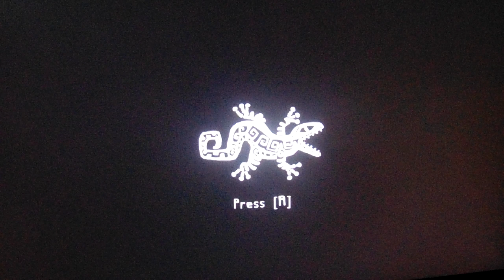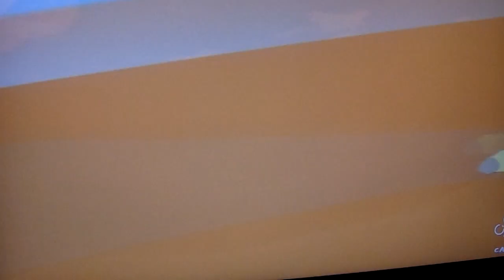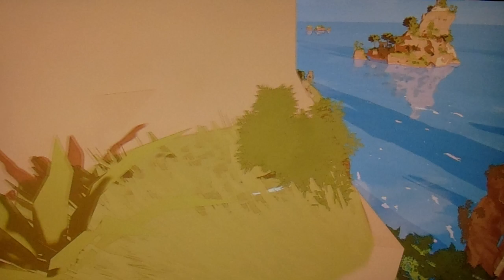The Gecko Gods (Over The Shoulder Gameplay) - Super Rare Games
Please make sure volume is turned down as you will not hear gameplay audio over the noise of the crowd.